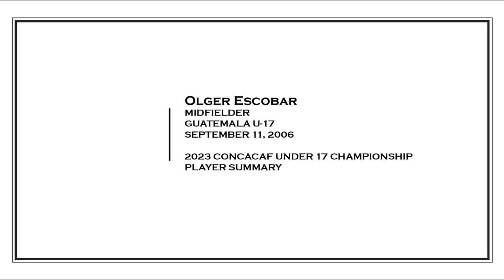Olger Escobar (U17 Guatemala) Goals & Highlights - CONCACAF Under 17 Championship 2023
Olger Escobar - September 11, 2006

MF / U17 Guatemala / New England Revolution

Highlights of Olger Escobar (NE Revolution) throughout the CONCACAF Under 17 Championship from February 11, 2023 through February 26, 2023.